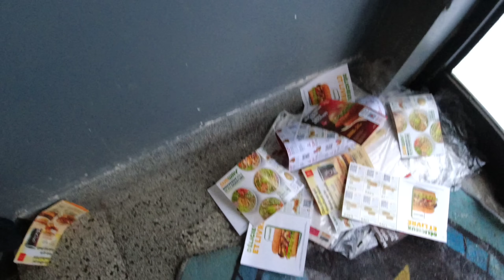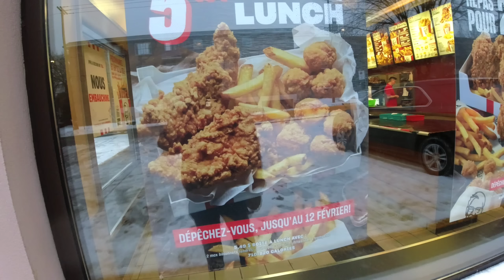determinasyon lang ang puhunan, nakapunta sa canada.